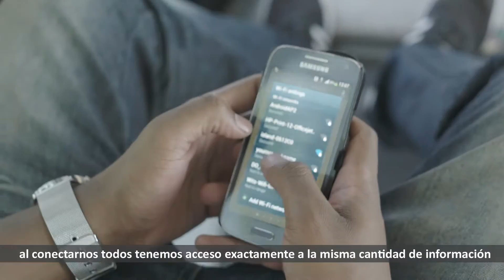Ciudad de Tshwane: Wi-Fi EN LOS AUTOBUSES; iniciativa con FiberinMotion® de RADWIN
La ciudad de Tshwane en Sudáfrica despliega la solución de movilidad inalámbrica de RADWIN FiberinMotion® para proporcionar conexión Wi-Fi a bordo de los autobuses urbanos - hasta 100 Mbps por bus.

Proyecto Isizwe, una organización sin ánimo de lucro cuyo objetivo es llevar Internet a las personas a través de Sudáfrica, lideró el proyecto.